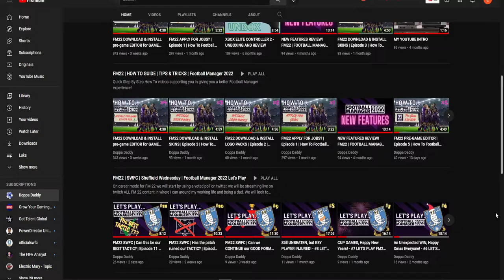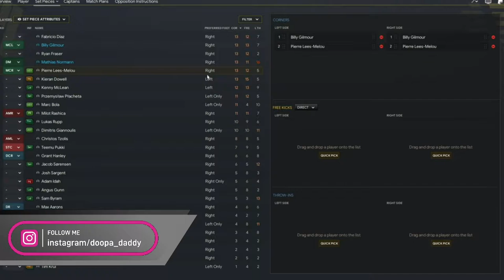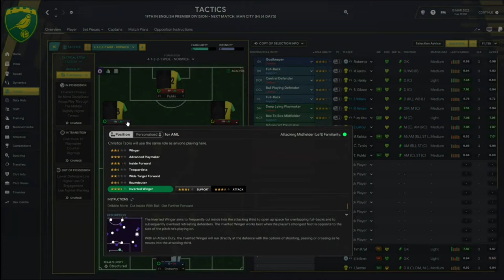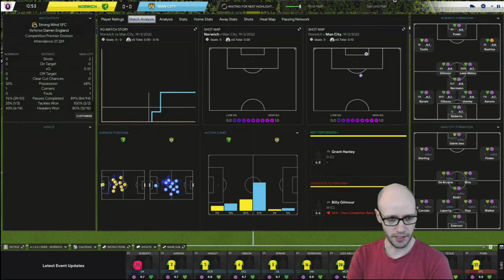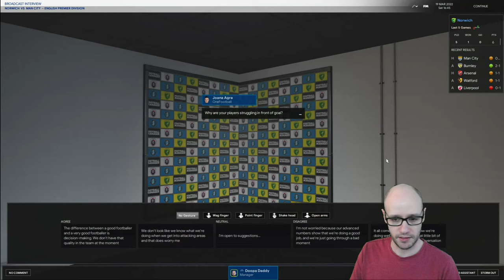FM22 CHALLENGES | THE BEST POSSIBLE START! | Part 2 | Football Manager 2022 Save Ideas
In this video we do something different from our other FM content. Can we keep our premier league status with 10 games left to play? In Episode 2 we tweak our tactics and then take on top of the league Man City.

Video Content:
00:00 - Intro
00:45 - Set Piece Takers
02:23 - Tweaking tactics
03:14: Team Selection
04:11 - Pre Match
04:31 - Match
08:13 - Post Match
09:09 - Outro